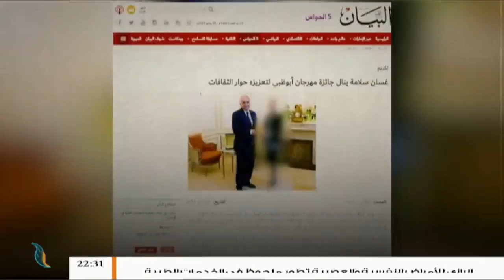برنامج إشراقة وطن | الحلقة ( 23 ) | مع أ. سعد العبيدي | 19 - 7 - 2019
ــــــــــــــــــــــــــــــــــــــــــــــــــــــــــــــــــــــــــ
ــــــــــــــــــــــــــــــــــــــــــــــــــــــــــــــــــــــــــ
يمكنكم تحميل تطبيقنا TANASUH TV على الهواتف الذكية:
ــــــــــــــــــــــــــــــــــــــــــــــــــــــــــــــــــــــــــ
التناصح